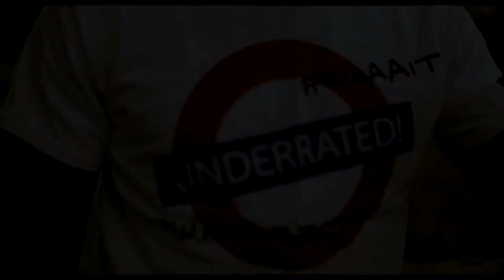Huntizzy Ft L I Doubble Dirty Face Video